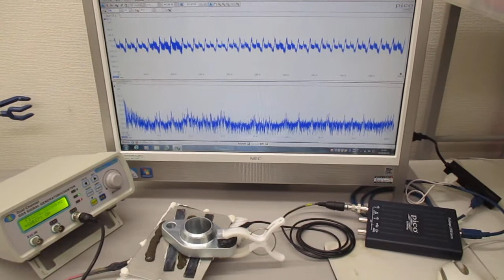超音波プローブの発振制御に関する基礎実験（非線形共振現象の観察） ultrasonic-labo